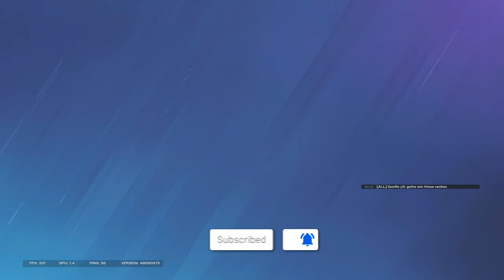Is this real?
𝐒𝐞𝐭𝐭𝐢𝐧𝐠𝐬

𝗥𝗘𝗦𝗢𝗟𝗨𝗧𝗜𝗢𝗡 ►► 1920x1080
𝗔𝗦𝗣𝗘𝗖𝗧 𝗥𝗔𝗧𝗜𝗢 ►► 16:10
𝗙𝗢𝗩 ►► 90
𝗦𝗘𝗡𝗦𝗜𝗧𝗜𝗩𝗜𝗧𝗬 ►► H1 V1
𝗔𝗗𝗦
1.0x ► 58
1.5x  ► 69
2.0x  ► 75
2.5x  ► 91
3.0x ► 101
4.0x ► 104
5.0x ► 104
12.0x ► 141
𝗗𝗣𝗜 ►► 26,000
𝗠𝗨𝗟𝗧𝗜𝗣𝗟𝗜𝗘𝗥 ►► 0.002766
𝐂𝐫𝐞𝐝𝐢𝐭𝐬

The most aggressive player on Siege